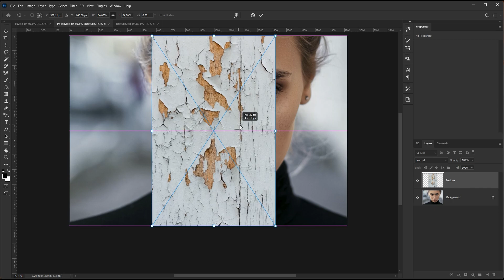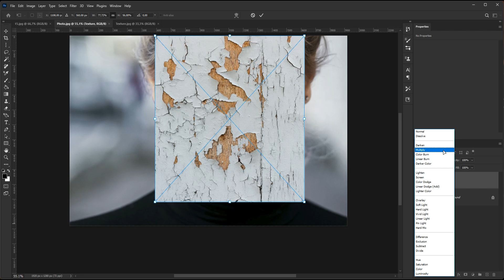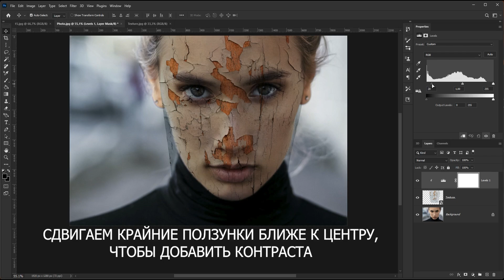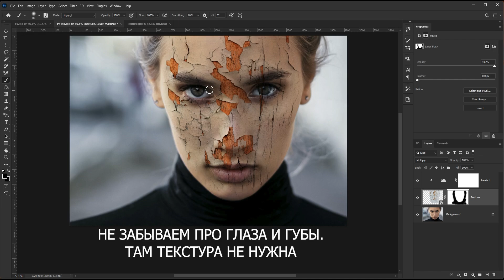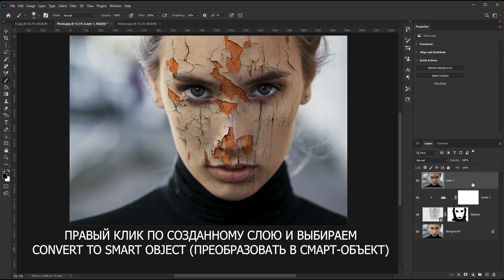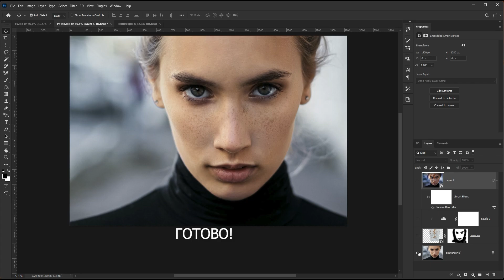Как наложить любую текстуру на кожу в Photoshop. Крутой эффект в Photoshop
В новом видеоуроке я покажу Вам, как просто и качественно наложить любую текстуру на кожу на фотографии в Photoshop. Получится очень реалистично и круто! Мне будет очень приятно!